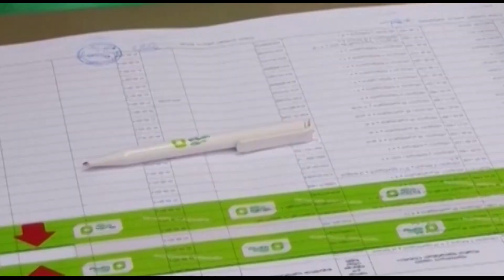ოქტომბრის საპარლამენტო არჩევნები კრიტიკული ნაბიჯი იქნება - სტივენ ბიგანი ონლაინ კონფერენციაზე